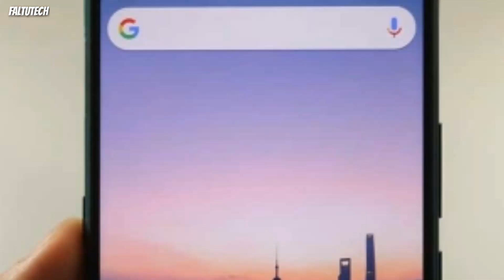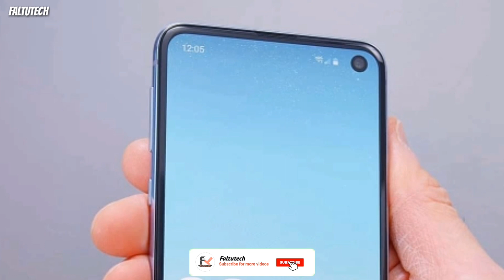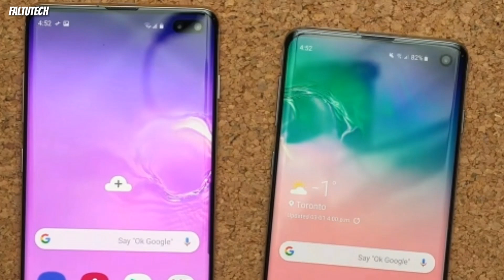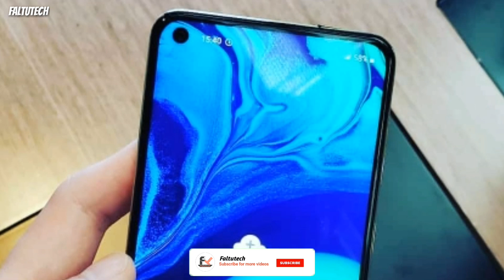Samsung Galaxy A50s : Exynos 9610,48mp triple camera,India launch date,Price, Galaxy A50s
--Dosto aaj ki iss video Mai hum log baat karegee Samsung galaxy A50s smartphone ki dosto Samsung Galaxy A59s smartphone pr 48mp triple rear camera or infinity 0 Display dknee Ko mil jayege or Exynos 9610 chipset dosto Samsung Galaxy A50s smartphone Ko SEP month Mai India ki market mai launch Kiya Jaa sktaa hai price approx 20kho sktee hai...

(Faltutech)
Ankur Rathi

[ MUSIC ]